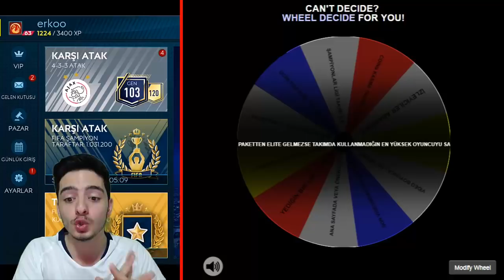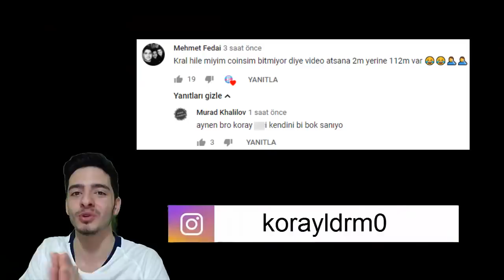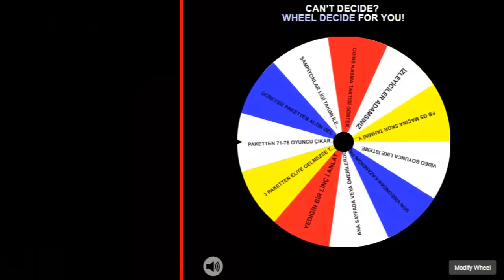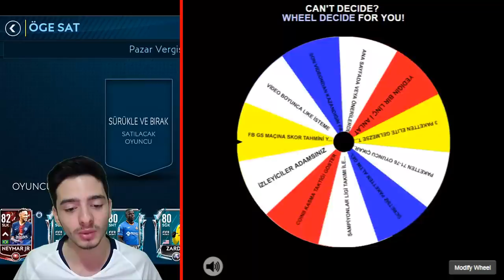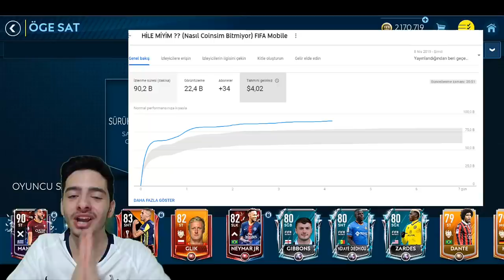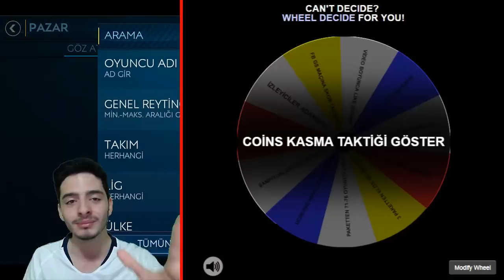EN YÜKSEK OYUNCUNU HIZLI SAT !! FIFA Mobile Çark Challenge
Merhaba ben Koray bu video da fifa mobile 19 da çarkı çevir çıkanı yap challenge video sunda en yüksek oyuncu mu sildiğim efsane bir video ile karşınızdayım